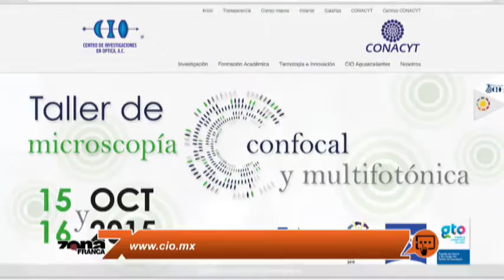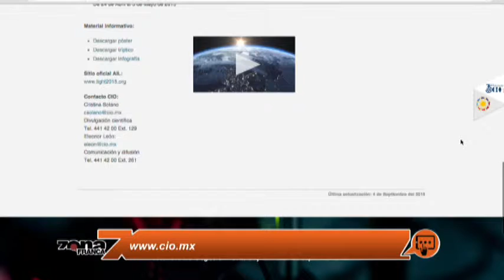El CIO realizará su primera Feria del Libro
Cristina Solano habla de la feria del libro del CIO.